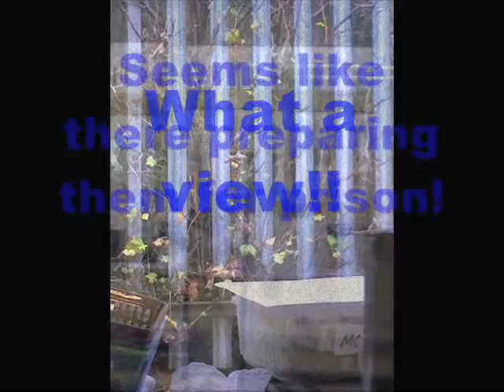John gulson - parent action group_0001.wmv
The Local authority of coventry, U.K thinks that the conditions are acceptable and it is just a matter of maintenance! Their treating our children like third class citizens, this needs to STOP NOW !